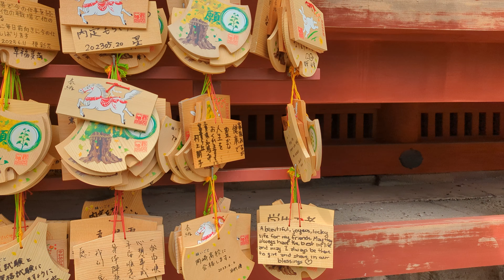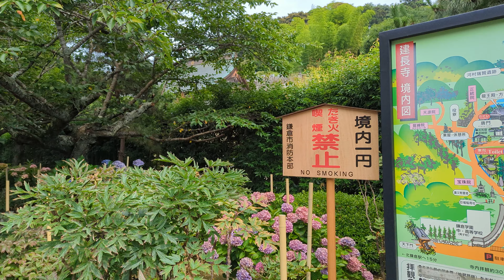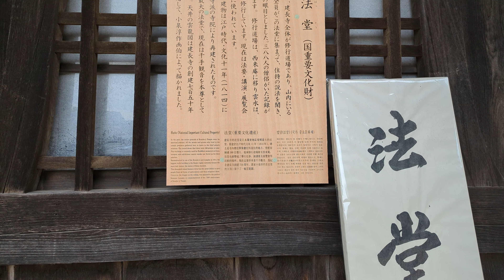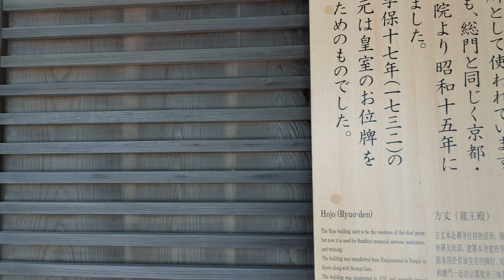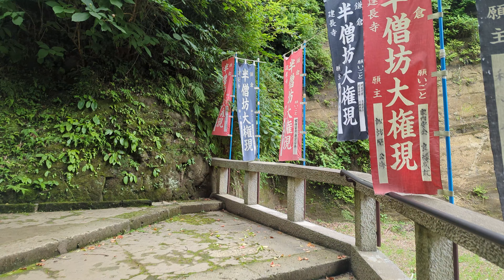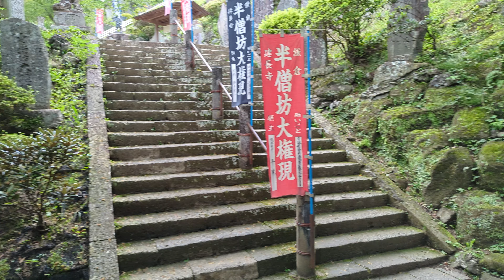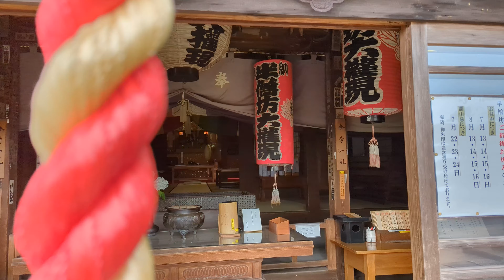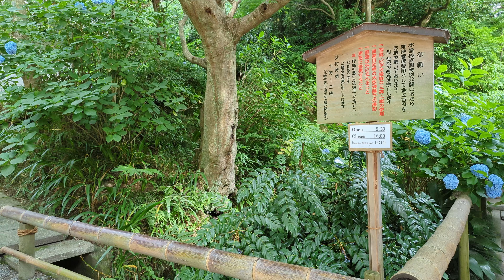【Relaxing Music, Chill, Lo-fi】Kamakura 1 鎌倉【作業用BGM】4k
◆The places I went this time （今回訪問した場所）

0:00　Kamakura Station 鎌倉駅
03:45　Dankazura  段葛
13:50　Tsurugaoka Hachimangu Shrine  鶴岡八幡宮
23:33　Kencho-ji Temple  建長寺
58:21　Meigetsu-in（Hydrangea temple）明月院 （あじさい寺）
1:23:26　Komachi-dori Street　小町通り
1:33:05　🐶🐩

Kamakura is a charming city blessed with historical heritage such as many shrines and temples, and rich natural environment such as the sea and mountains. In addition, in the alleys that the citizens seem to use in their daily lives, there are well-maintained hedges and flowers and plants, and you can feel the seasons and Japanese culture.

Kamakura is a very popular tourist destination that is close to Tokyo and easy to visit.
June is the season of hydrangeas, so it is very crowded on weekends.
If you want to visit Kamakura, I recommend weekdays.

Kamakura is a town with many sights to see, and there are many good restaurants, although they are a bit expensive.
A day trip from Tokyo is fine, but I would recommend staying a few days if possible.

鎌倉は東京から近く気軽に来れる観光地として大人気の町ですね。
六月はアジサイの季節で土日は大変混みます。
六月に行くのなら絶対に平日をおすすめします。

鎌倉は見どころがとても多い町で、少し高めですが良いレストランも沢山あります。
東京から日帰りでもいいのですが、できれば数日の滞在をお勧めします。

The URLs for these music are listed below.
Please support the creators of these great music if you can.